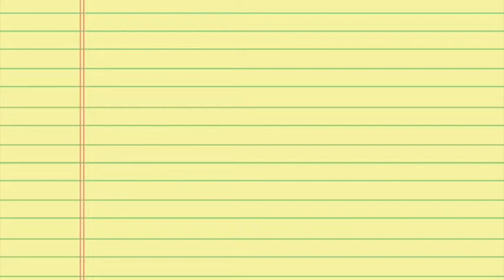Storytime with Kiri Kennedy #11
Welcome to my new experiment- culling through the boxes of my writing from childhood when I had dreams of becoming an author and sharing them with the world.

This edition: "Lifeguard Louie"